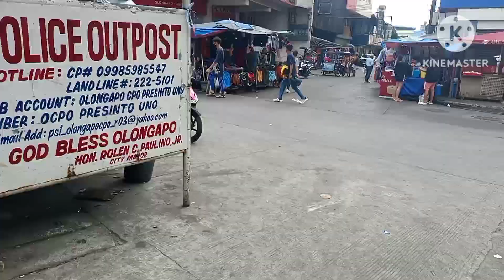ULO NG APO AND OLONGAPO PUBLIC MARKET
going around olongapo public market